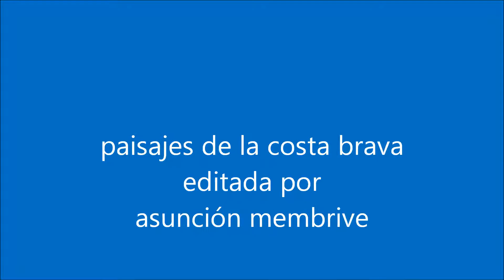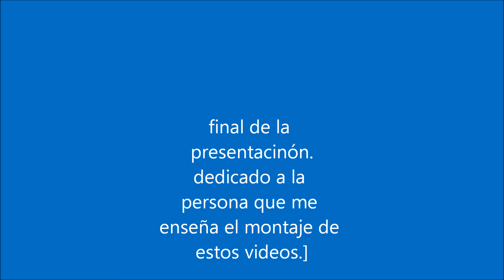paisajes de la costa brava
muy pintorescos y bellos